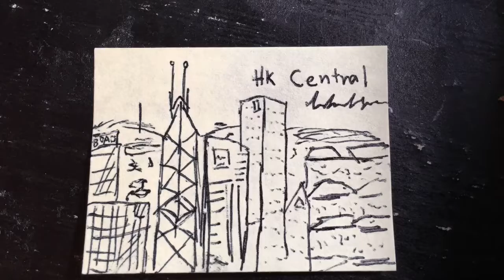City Lyfe- HKS 3